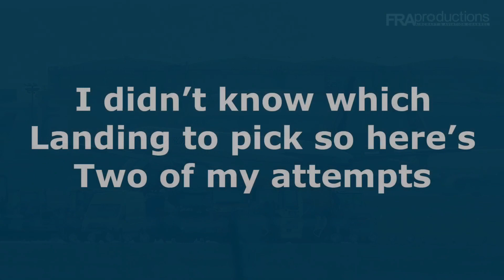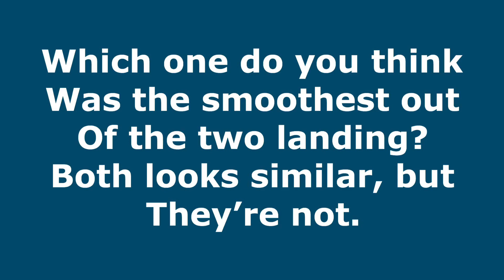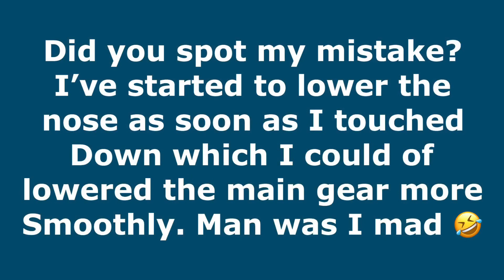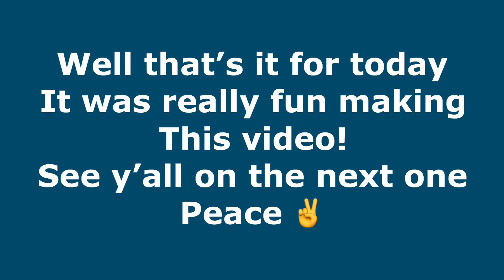Real pilot VS Simulator pilot Landing challenge | Aerofly FS 2020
Specs
iPhone 8 Plus
Editor
iMovie